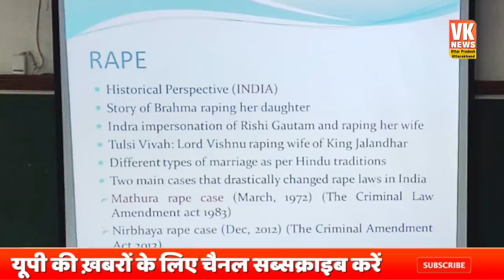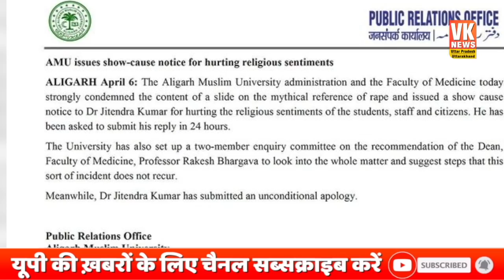हिन्दू देवी देवताओं को रेप से जोड़कर क्लास में दी थी प्रेजेंटेशन , प्रोफेसर को किया निलंबित